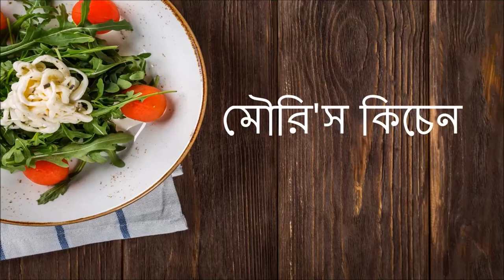Bele Fish Curry | How to Cook Bengali Baila fish